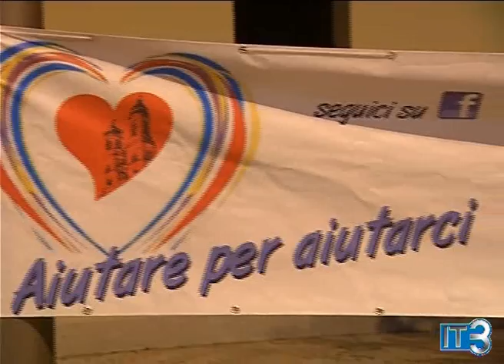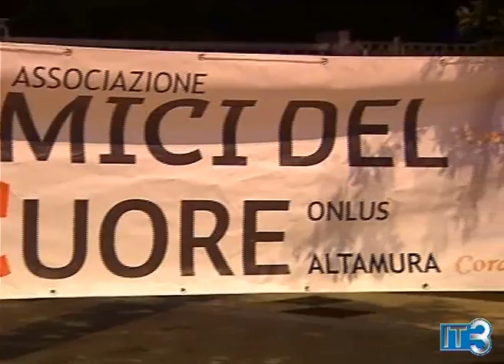Amici del cuore, una corsetta di salute sotto le stelle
Sfidando la pioggia del pomeriggio ed un po' di freschetto serale, venerdì 19 luglio si è tenuta la nona edizione della passeggiata podistica dell'associazione "Amici del cuore". Partenza dal santuario del Buoncammino e poi una sana corsetta di 10 chilometri.

Lo sport è un fattore di prevenzione delle malattie cardiovascolari e l'associazione, prossima al decennio dalla fondazione, ogni anno promuove l'iniziativa al fine di sensibilizzare sui corretti comportamenti di vita.

L'anno prossimo, per il decennale, si sta pensando ad allargare l'iniziativa per lanciare in modo ancora più efficace un messaggio di cultura della prevenzione.